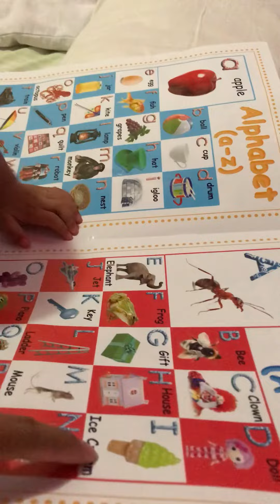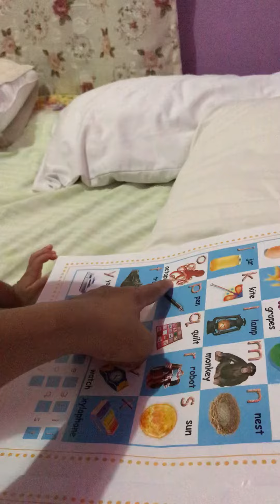2 years 2 weeks and 3 days okd bright baby Kite learning her alphabet and words!